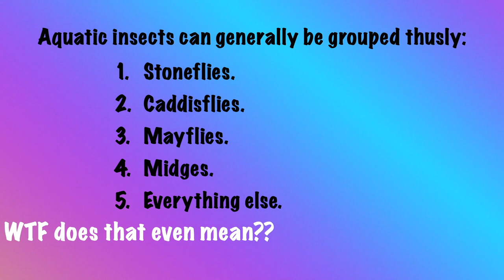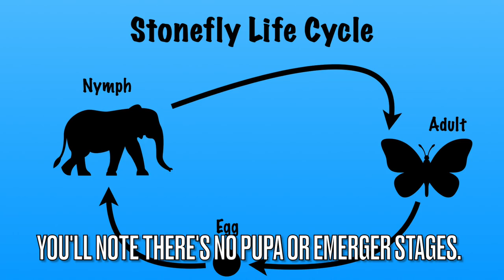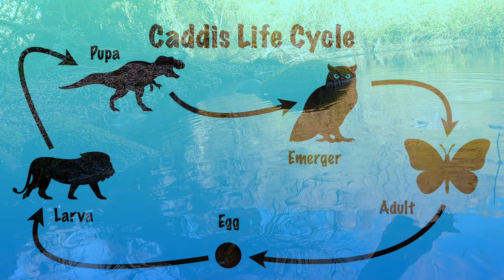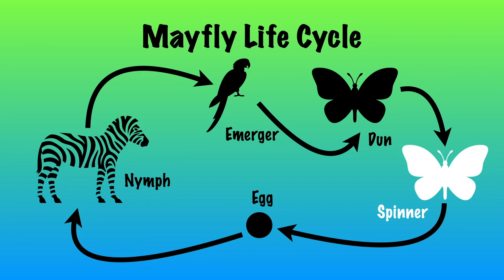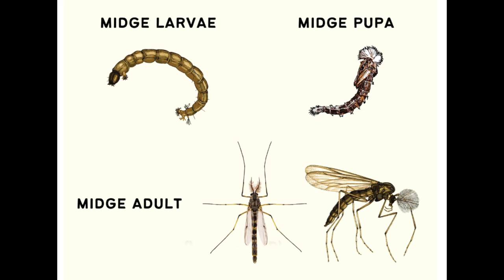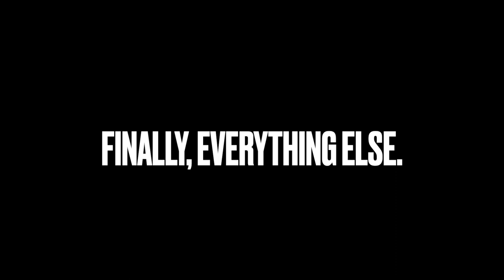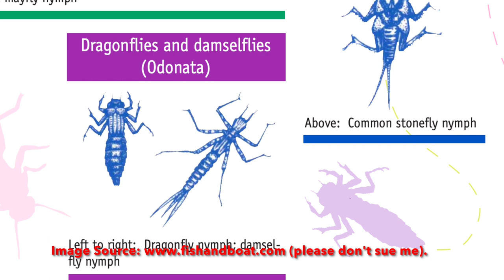Simplifying Fly Selection (Fly Fishing) Part 2: Functional Entomology of Aquatic Insects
This is a shallow but hopefully very helpful dive into the basic entomology of aquatic insects, i.e., stoneflies, caddisflies, mayflies, midges, and then everything else.  Here I identify key characteristics of each bug and present their life cycles in a manner that I hope is helpful for comprehension and recall on the river so that you can recognize them and pick your flies appropriately.  This is about as deep into the entomology weeds as I think any angler needs to go, but it's also a great jumping off point for those looking to bump their fly fishing sophistication.  I hope you enjoy it and find it helpful.  Thanks as always for watching.

UPDATE AND NOTE:  A fellow angler is of the opinion that the nymph on the right in the thumbnail, what I thought was a stonefly nymph (I say in the video that it looks like a boxer), is not a stonefly but is in fact a large mayfly nymph.  He may be right---and I totally appreciate him saying something.  If he is right and I am wrong, I apologize for the misinformation.  I'm always happy to have (polite) feedback and part of what I try to do here is fail publicly to encourage people to fail privately.  Failing is one of, if not the, most efficient ways a body can grow, learn, improve, and evolve and if I failed here I will grow and learn from it, but I also want to ensure that my failure doesn't screw you up.  So in light of this information, please take my calling that nymph a stonefly with a big grain of salt, as I may very well be wrong and it may actually be a large mayfly.

Ironically, the fact that I may have gotten that nymph wrong emphasizes everything else I say in the video (which is correct, e.g., stonefly nymphs usually have a 2-pronged tail and mayflies typically have a 3-pronged tail, I just may have misapplied it to that particular nymph).  That is, the fact that I may have studied a nymph (enlarged on a screen no less) and looked for the defining characteristics and STILL gotten it wrong highlights that (1) identifying aquatic insect nymphs is really hard, (2) you don't have to be able to ID them to catch fish!

As always, love, A Bush in the Woods.